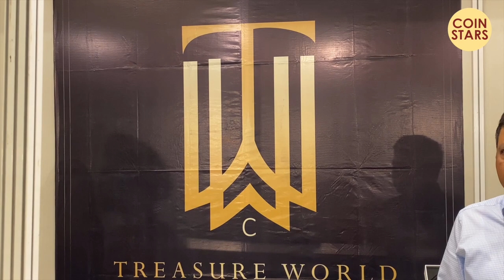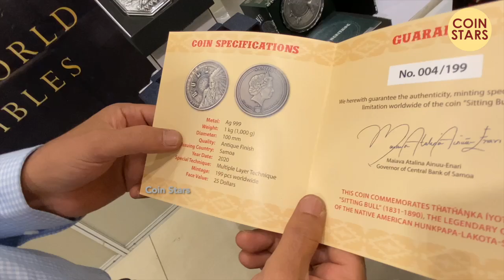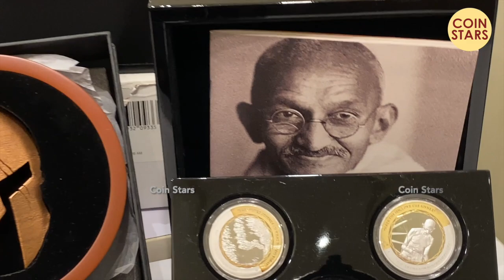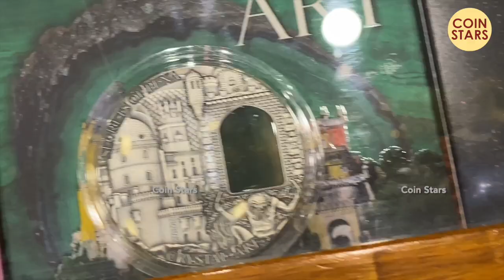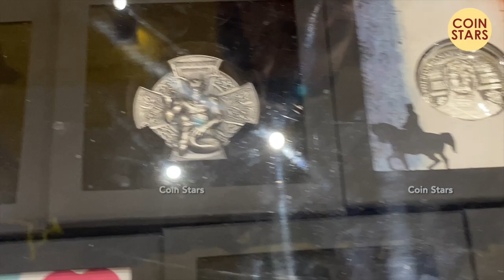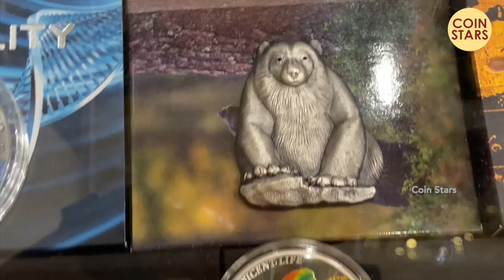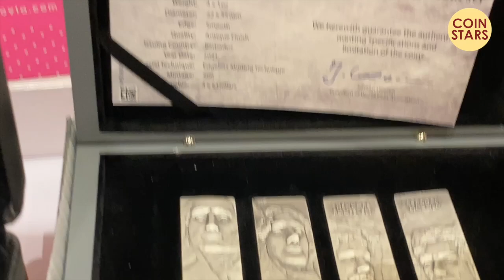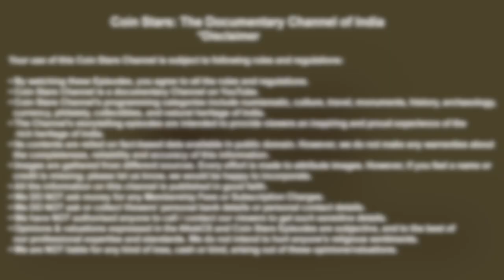Ep 208: Coins in Amazing Shapes | Do you want to Buy these coins?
Here are the world’s best minted coins of numerous countries. These coins come in unimaginable size, shape and weights. All these coins are Limited Edition coins with the Mintage ranging from 99 coins to 500 coins only.

I ❤️ Coins
I ❤️ Notes